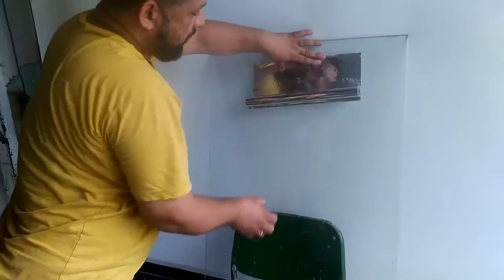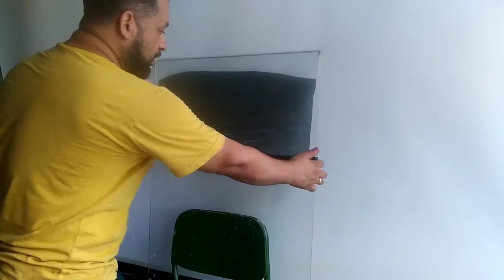Insulfilm Line invertido mostrando o segredo do line inverter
(QUER PARTICIPAR DO GRUPO DO WHATSAPP DOUTOR INSULFILM

Para comprar insulfilm SunProtect chame nesse numero:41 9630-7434
Contato do Eduardo Fabricante da Chancela sygmaker Pró:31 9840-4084
Odair e Luciano Manutenção de Sopradores:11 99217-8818   /  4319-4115

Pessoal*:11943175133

Esta página cita fontes confiáveis, mas que não cobrem todo o conteúdo. Ajude a inserir referências. Conteúdo não verificável poderá ser removido.—Encontre fontes: Google (notícias, livros e acadêmico) (Junho de 2010)
Secreto é um modo de dizer que alguma coisa ou alguém é um segredo, está escondido, não é público; pode ser descoberto, mas não é recomendado.[1]

Forma de se manter algo em segredo, onde o item ou o contexto tem algo sigiloso. Segredo é uma informação valiosa, mas que se for tornada pública pode comprometer algo ou alguém, geralmente não podendo ser revelada a determinadas pessoas